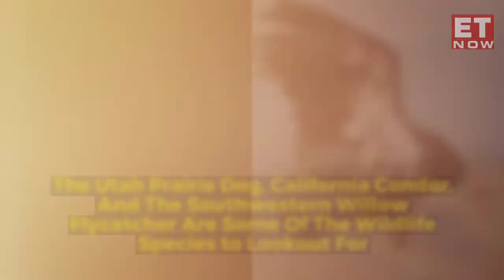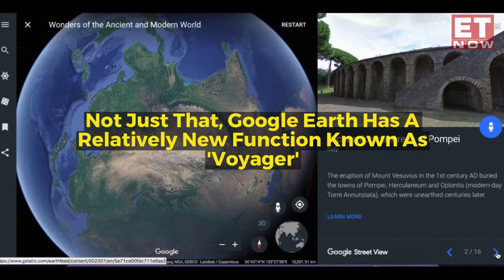How to take tours of national parks in America from the comfort of your home | Coronavirus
Social isolation keeping you locked in? Here are 10 NationalPark tours you can take virtually from the Comfort of your home & in your pyjamas. Watch!